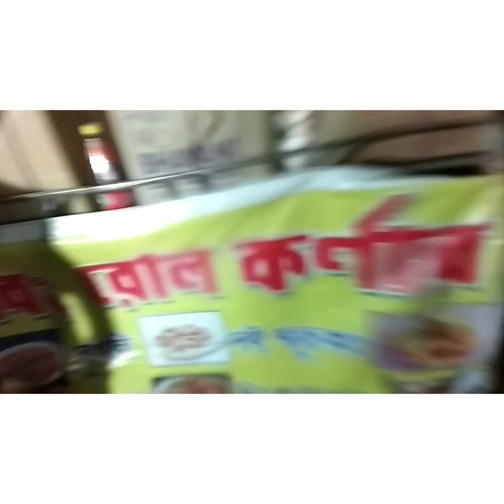5 November 2022